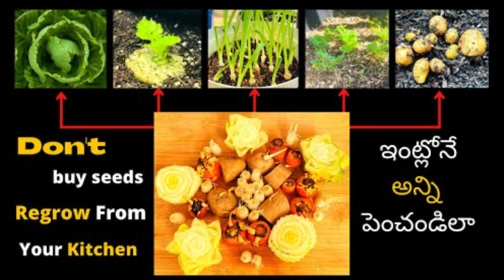టమాటో నుండి టమాటా మొక్కలు పెంచండి || Grow Tomatoes from Tomatoes || USATeluguvlogs || Balcony Garden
I'd greatly appreciate you watching more videos, let me know what you thought of this video in the comments section.